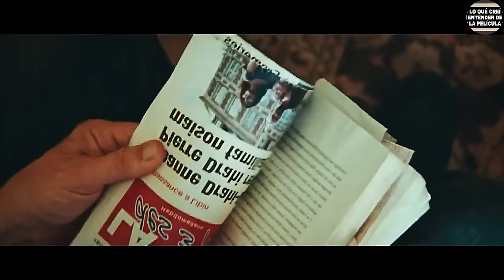EL VIEJO NO SABE QUE ELLA ESTÁ COMPLETAMENTE LOCA Y OBSESIONADA CON ÉL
resumen peliculas
pelicula completa
pelicula resumida